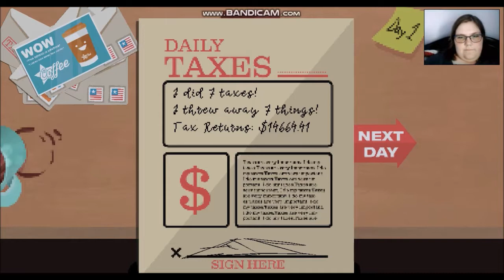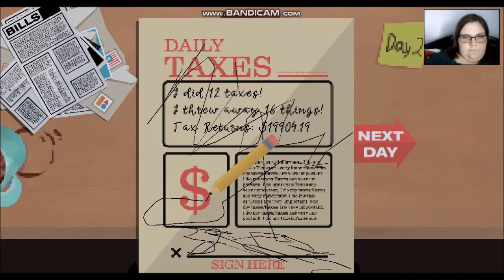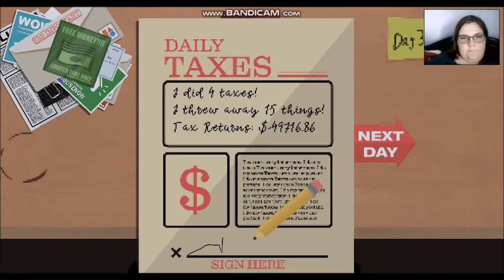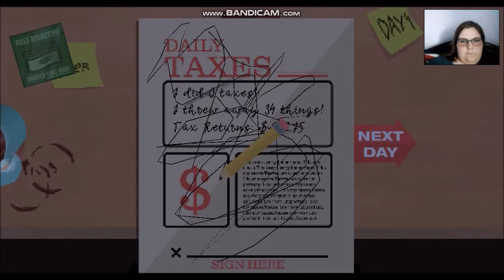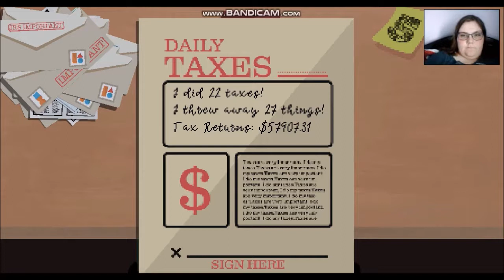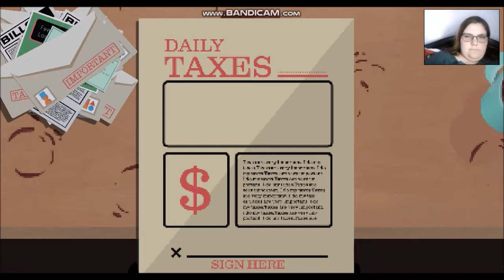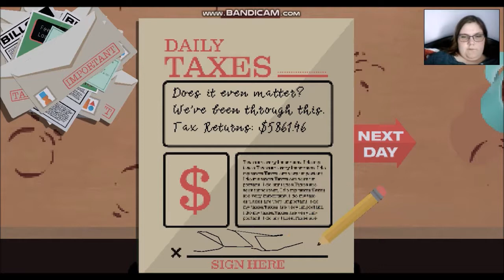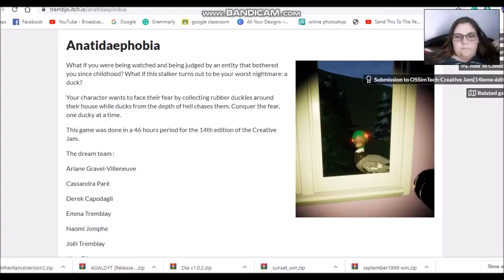fluffyween 2019 ep #17 a game littely about doing your taxes